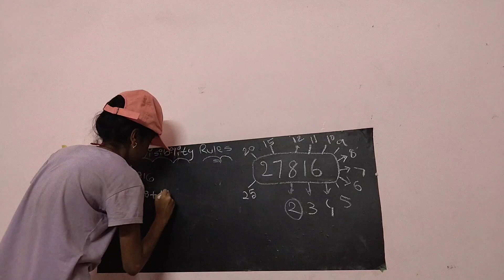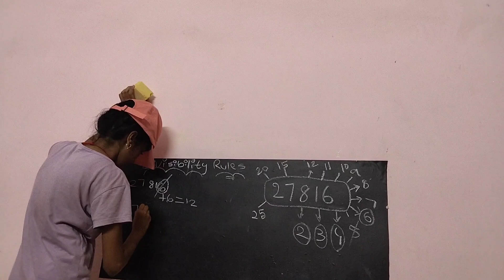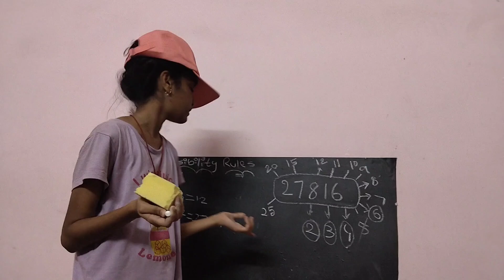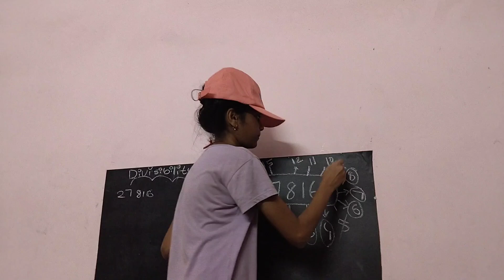Sai Shriya Tirthala Teaches Divisibility Rules -Part 1 Divisibilty Divisibilty Rules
Divisibility Rules -Part 1